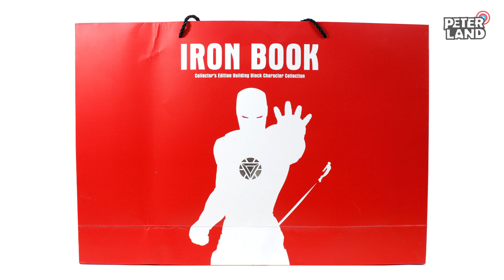[피터랜드] SY 1361 아이언북 아이언맨 피규어 52종 리뷰 mark1~85 / Iron book ironman 52 figures review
[피터랜드] SY 아이언맨 피규어 52종 리뷰 mark1~85 / Iron book ironman 52 figures review

SY1361 아이언북에 동봉된 미니피규어 52종의 개별 리뷰 입니다.
상세 사진들은 하단의 네이버 블로그를 통해 확인 하실 수 있습니다.

*다음 장난감이 궁금하다면!?

*피터랜드 네이버 블로그